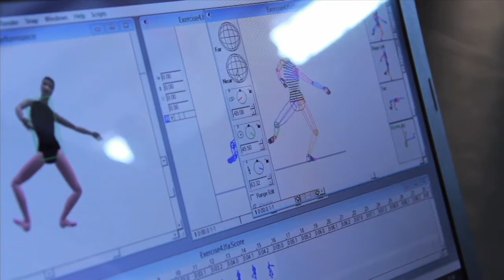Eight Moments of Inertia choreography by Max Sirto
Eight moments of inertia
Da un'idea di: Max sirto
Coreografia: Max Sirto
Durata: 9.50

Danza l'Evolutions Contemporary Ballet (Sofia Maita, Francesco Panizza, Vera Santagata, Valeria Pengo, Giusy Orsino)

Tutto prende vita da un analisi sulla Geometria delle masse dove il momento d inerzia misura l'inerzia del corpo a mutare la sua velocità rotazionale, una grandezza fisica utile per descrivere il comportamento dinamico dei corpi in rotazione attorno ad un asse. Tale grandezza è definita come il secondo momento della massa rispetto alla posizione.
Legando calcoli geometrici, di fisica quantistica e trovando ispirazione in opere come "Elemento meccanico (1918)" di Fernand Legèr nasce un opera che vuole rendere tributo alle influenze artistiche che scorrono nei processi creativi del coreografo.
Eight moments of inertia è anche il primo cortometraggio coreografico dell'Evolutions Contemporary Ballet ideato, coreografato e diretto da Max Sirto, con la regia ed il montaggio di Davide Celoria della Celoria's film di Vercelli.
Max Sirto è docente stagista su tutto il territorio nazionale di Tecnica Cunningham e Direttore-Fondatore della compagnia professionale Evolutions Contemporary Ballet con sede a Milano.
NB: ogni concetto precedentemente espresso è da considerarsi proprietà intellettuale del Sig. Sirto Max e della Ditta Evolutions Contemporary Ballet, Pertanto tutelato dalle norme vigenti sui diritti d'autore. Ogni violazione sarà perseguita a termini di legge.